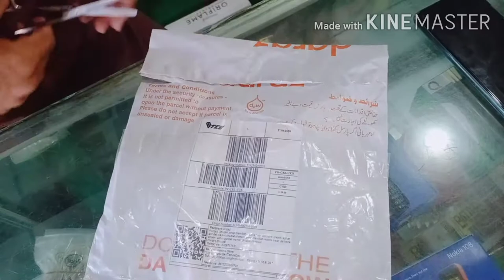Huawei Nova 7i cases | Nova 7i Covers | Huawei Nova 7i back cover | How to buy Nova 7i cases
Visit this Channel and Join then Place Your Order.

Huawei Nova 7i cases.Nova 7i Covers.Huawei Nova 7i back cover.How to buy Nova 7i cases covers